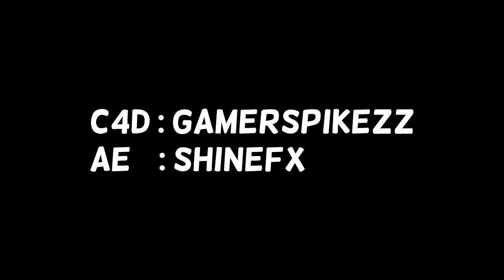Mass Dual for DanArtz !| (Forgot one it's in description) | 50 Likes for DAN?!!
❧ Hey guys and welcome to a new video
❧ Skype: maartenkasdorp
Lightroom used:
Font used:
Client:
Stay Doge